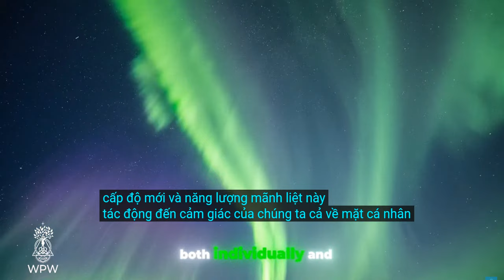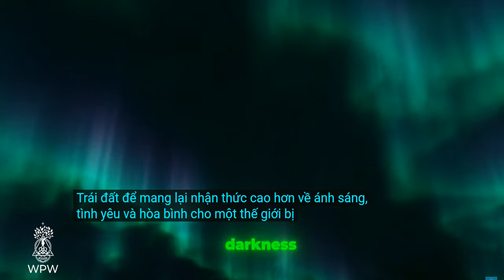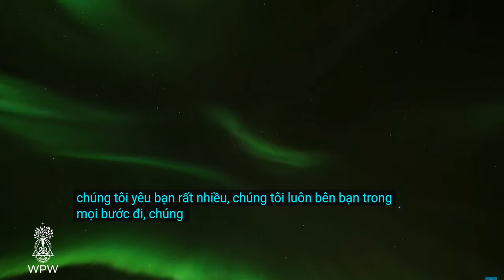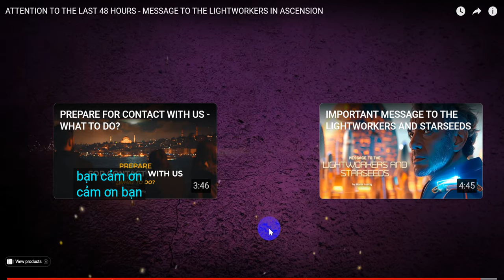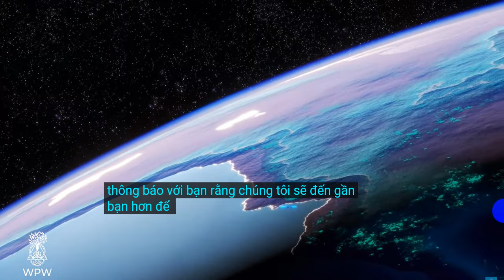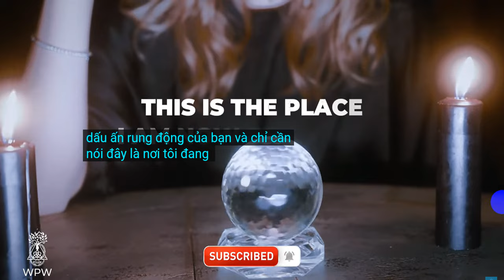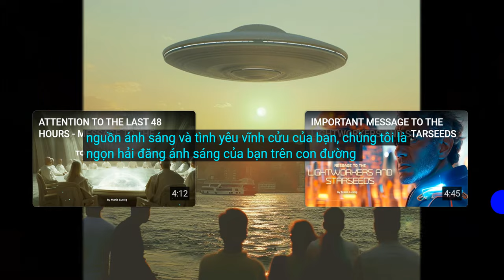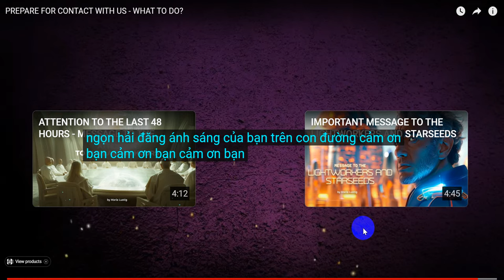LƯU Ý CÁC BIẾN ĐỔI TRONG 48 GIỜ QUA - THÔNG ĐIỆP GỬI CÁC LIGHTWORKERS